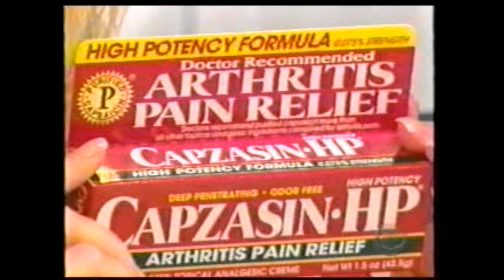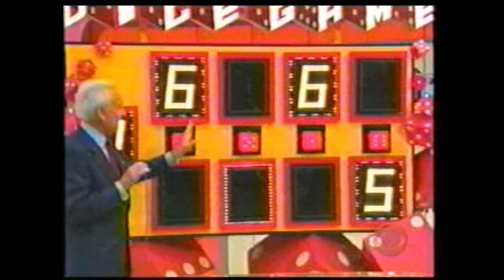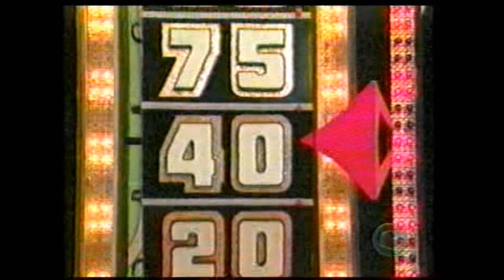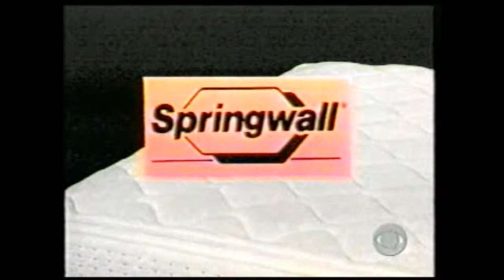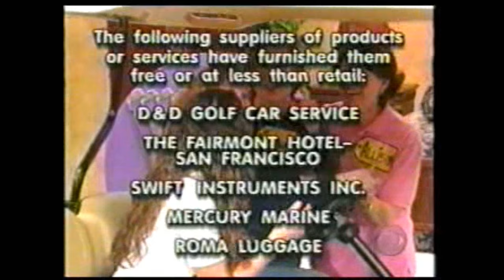TPIR- Feb 2001-Jason Welty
Editted version of my time on TPIR- February 2001